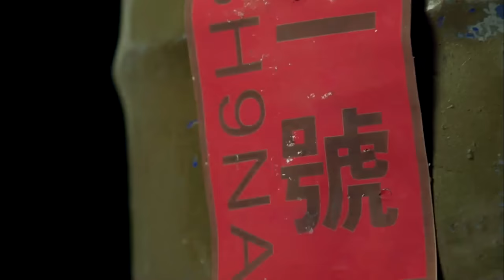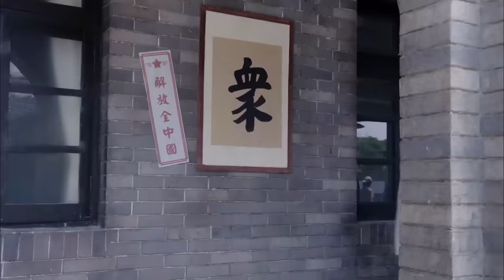【抗战剧】村姑狙击队 40 大结局 | 乡野村姑竟全是神枪手，联手用自制土枪打得敌人四处逃窜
💗更新时间：每日上午9点和晚间21点各更新3集！绝不断更！敬请期待！
一九三八年初，日军侵占山东半岛。一个藏有日军重要军事机密的盒子途经益都县，被义士公孙贤劫走，因此遭到日本特务追杀，他临终前将盒子托付给永兴武馆馆主杨报国，杨馆主誓死保卫此盒，被日本特务杀害。身负国仇家恨的年轻人们逐步揭开了日本人企图研制剧毒生化武器的秘密计划，最终挫败了日军的阴谋，成功摧毁了日军佘山的生化武器研制基地。